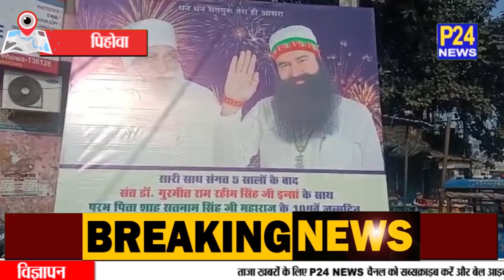Pehowa : शाह सतनाम सिंह महाराज के जन्म दिवस के उपलक्ष्य में सफाई अभियान चलाया || P24 News